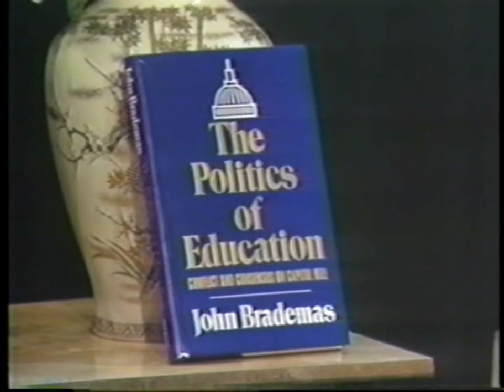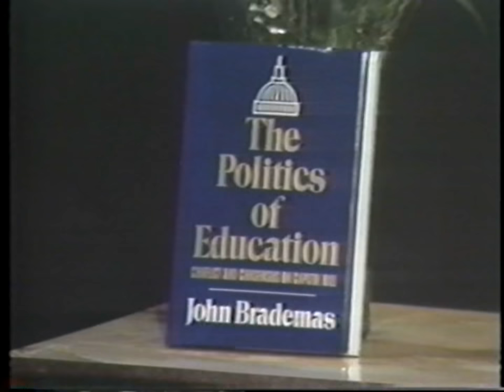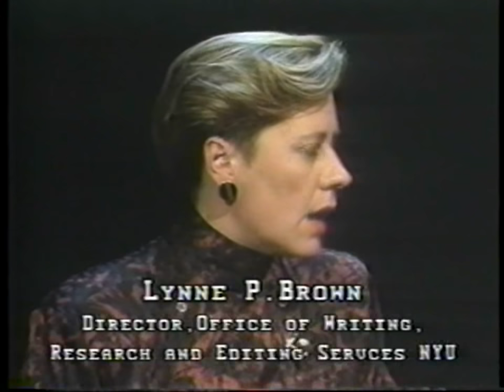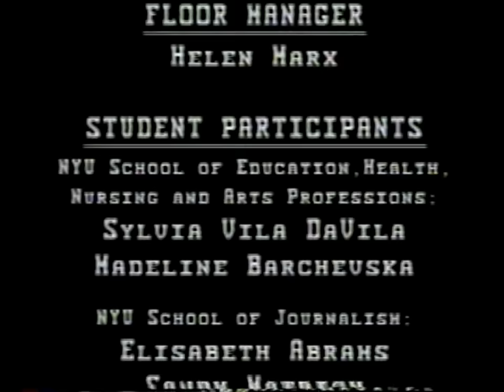PBS television Interview with John Brademas and Lynne P. Brown on "The Politics of Education."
PBS Interview with John Brademas, President of New York University, and Lynne P. Brown, Director, Office of Writing, Research & Editing Services, NYU  on a recently published book entitled "The Politics of Education." Interview conducted by Harvey Stedhan Dean, School of Continuing Education, NYU, Terri Brooks, Chairperson, Department of Journalism, NYU, António Simões, Acting Chairperson, Department of Curriculum & Instruction, SEHNAP, NYU and students, NYU.